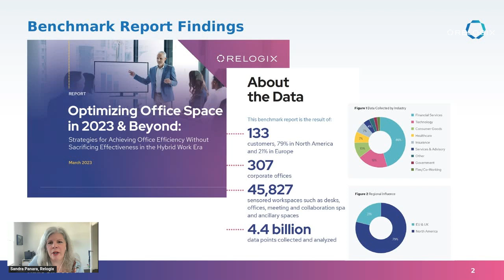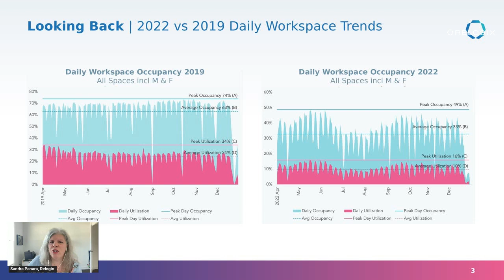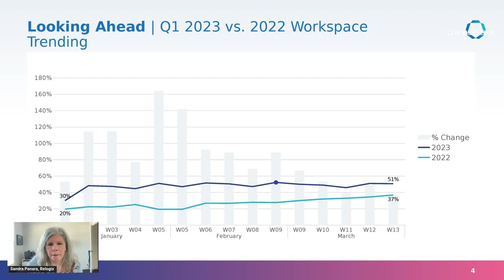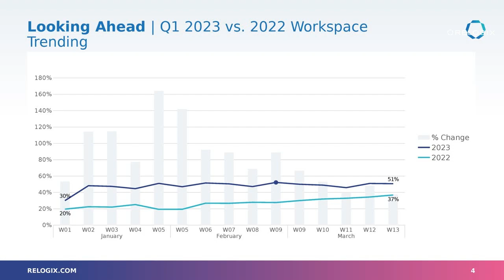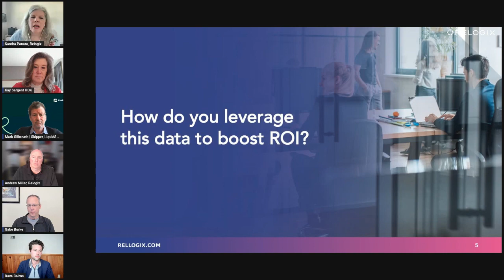Has RTO Flatlined Leveraging Workplace Data to Boost ROI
As companies set mandates for returning to the office, understanding the short-term and long-term implications is imperative. This session explores innovative solutions that drive long-term success. Our panelists share valuable insights from our latest benchmark report, discussing how companies can enable employees and businesses to thrive, without solely focusing on cost reduction and savings. They also highlight how workplace data paves the way toward a less wasteful future.

This session is ideal for professionals who want to influence and redefine the future of the workplace. Don't miss the chance to gain insights from disruptors on how workplace data can be leveraged to identify opportunities that increase ROI.

Guest speakers:
- Sandra Panara, Director Analytics & Innovation at Relogix
- Andrew Millar, Founder & CEO at Relogix
- Dave Cairns, Senior VP - Office Leasing at CBRE
- Mark Gilbreath, Founder & CEO at LiquidSpace
- Gabe Burke, Portfolio Strategies Lead at Accenture
- Kay Sargent, Director of Workplace, HOK